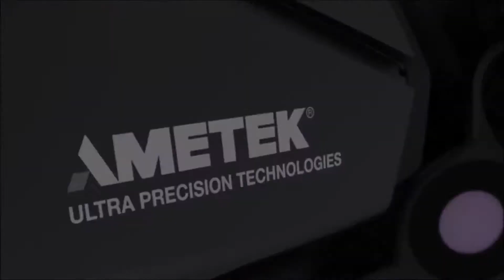3D Scanners in action at Le Mans 24 Hours Race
At the 85th Le Mans 24 Hours Race, the scrutineers unveiled a new secret weapon for testing and checking the world's most advanced racing cars.

Check it our for yourself!